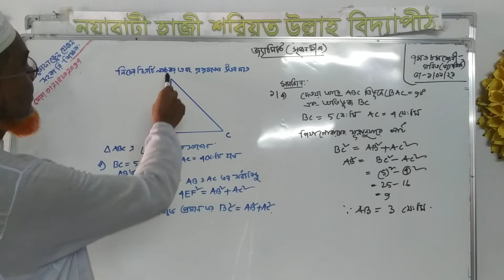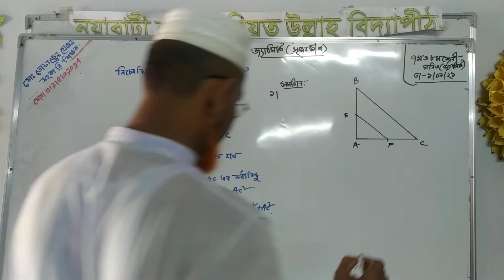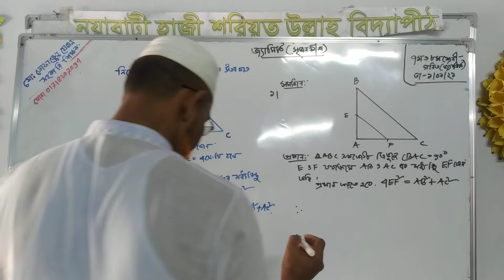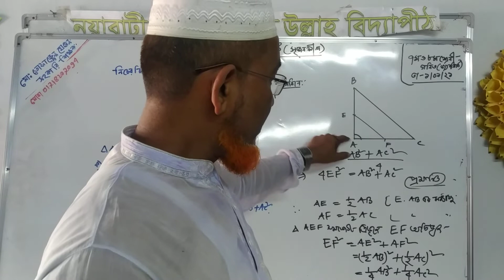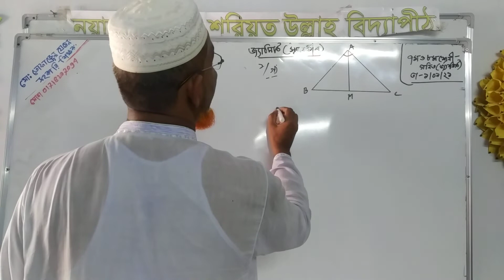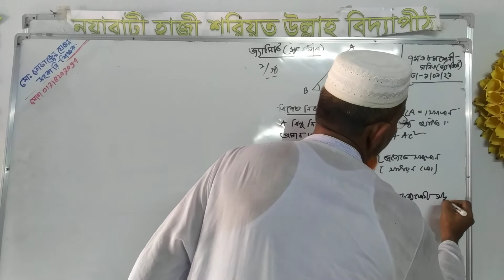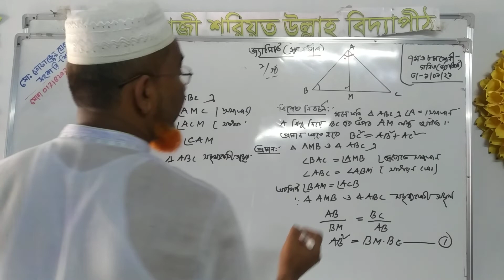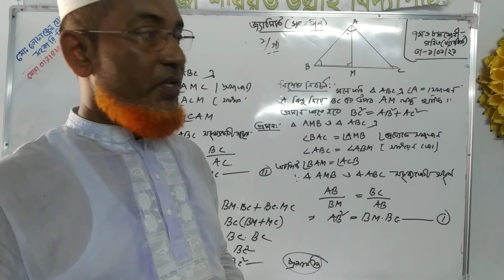৭ম ও ৮ম শ্রেণির গনিত ( সৃজনশীল জ্যামিতি)